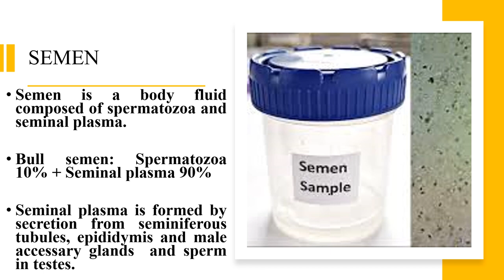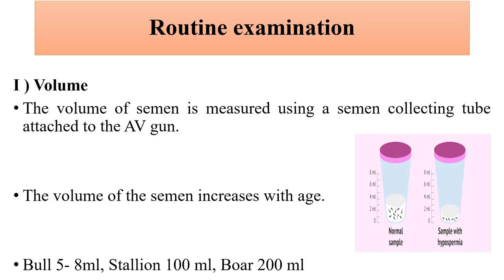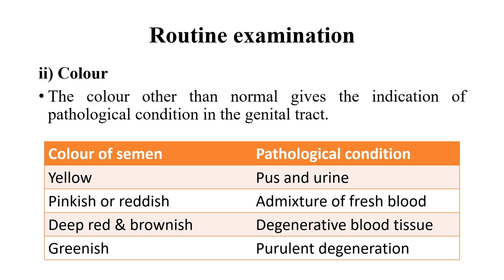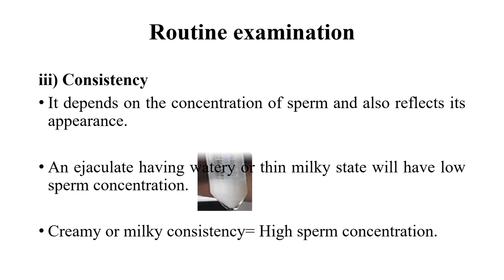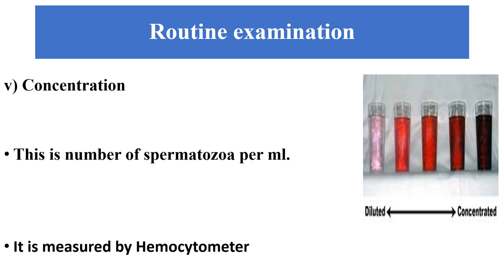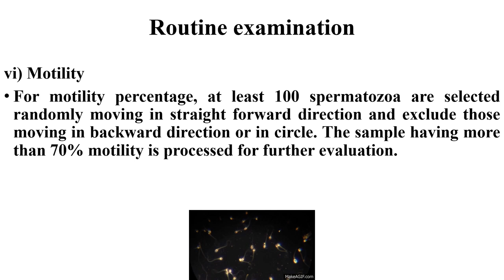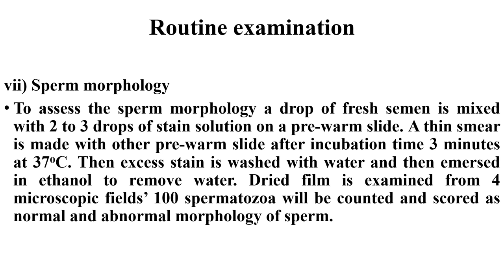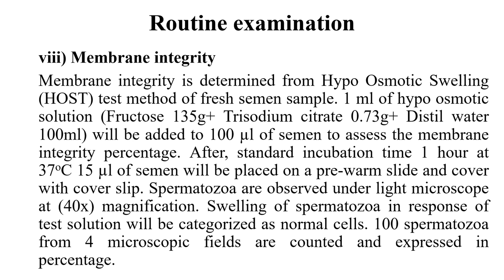Semen Evaluation |Lectures| DVM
Lecturers| Hindi lectures| urdu lecture| English Lecturers